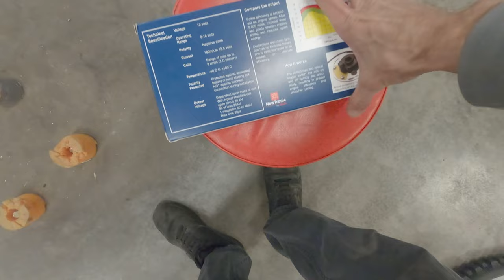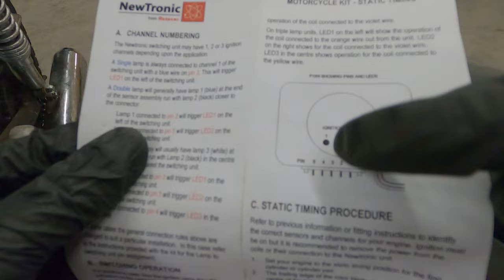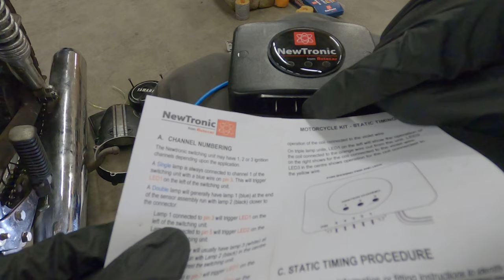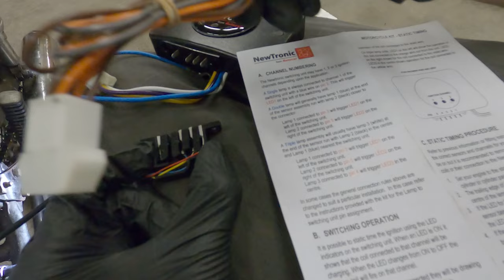70s two stroke twin gets digital ignition for all the sparks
In this video I go over the basic tools and installation of the Newtronics Electronic Optical Ignition system for the Yamaha RD250. I briefly go over the wiring and ignition timing as per the instructions.  I've installed this kit on both a 1975 US spec rd250 and rd350 with no issues at this time.

This kit seems to be somewhat universal for (nearly) anything from 1 to 3 cylinders (3 IG outputs) if it was originally using a points cam anyway. For anyone curious about other potential projects for this Pickup/CDI setup.

 As always thank you for watching, if you enjoyed the video please hit the thumbs up (it helps a lot!), if you think I've earned your subscription today smash the sub button, and if you have any questions comments or concerns leave them down below.

The following video features activities performed in controlled environments by knowledgeable persons.  DO NOT attempt to duplicate, re-create, or perform the same or similar activities at home, as personal injury or property damage may result.  Wrecked Revival, the persons shown in this video and ANY CONTRIBUTOR, ARE NOT LIABLE FOR ANY such injury or damage.